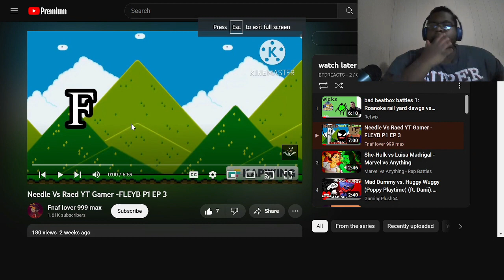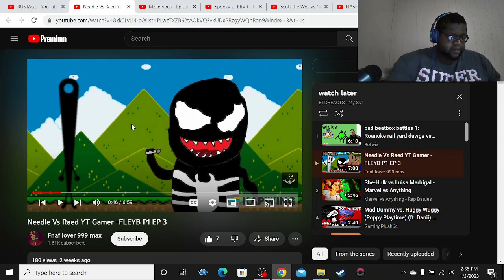SHEESH!!!!! IT'S JUST A VIBE!!! Needle vs Raed YT Gamer |@Fnaflover999max|Reaction